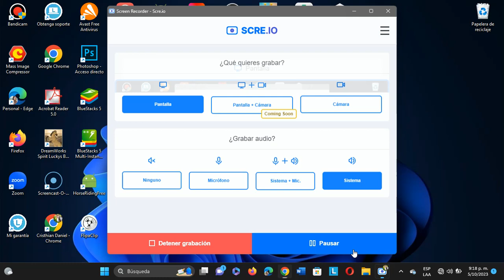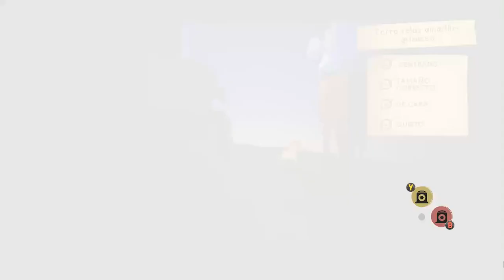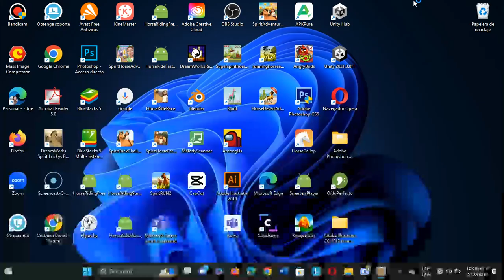DreamWorks Spirit Lucky's Big Adventure - Spanish - Abigail's Mission at Forest (Part 2/3) - Spanish